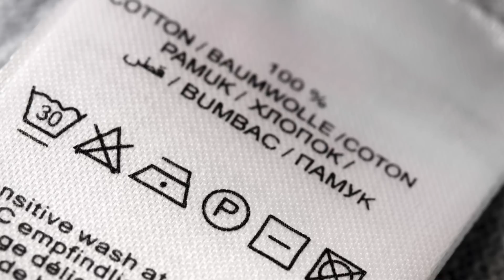Kleiderschrank ausmisten: wie erkenne ich gute Qualität? Minimalismus 👗👕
In diesem Video geht es darum, wie du zukünftig hochwertige Kleidungsstücke erkennen kannst. Denn wenn es darum geht, gute Qualität zu erkennen, gibt es einige wichtige Faktoren, auf die du achten solltest. Kleidungsstücke mit einer sorgfältigen Verarbeitung tendieren dazu, länger zu halten  - und genau das wollen wir in unserem zukünftig perfekten Kleiderschrank haben!

⬇️ Was dich sonst noch interessieren könntet ⬇️

Du möchtest es noch mehr Tipps zum Thema Ordnung oder liebst sie so wie ich? ✅

♥️♥️ Du liest gerne? Hier findet du alle meine Bücher zum Thema Ordnung & Haushalt

♥️♥️ Viele Produkte, die du hier siehst, bekommst du hier*